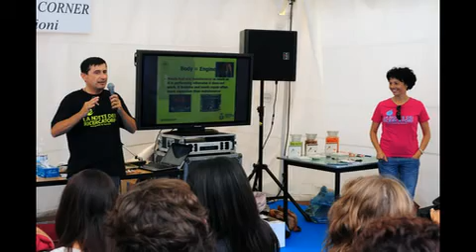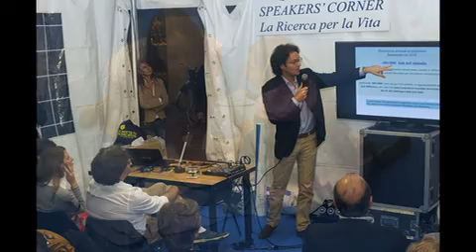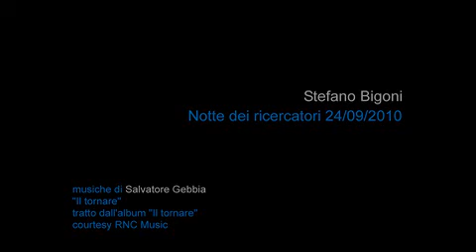La notte dei ricercatori 2010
Primo premio concorso fotografico relativo alla notte dei ricercatori 2010
Foto di Stefano Bigoni
Musica di Salvatore Gebbia "il tornare"
Courtesy RNC Music